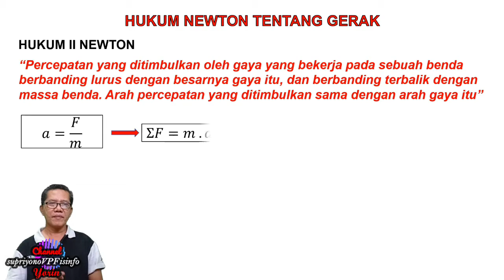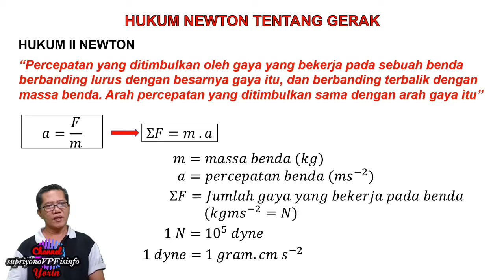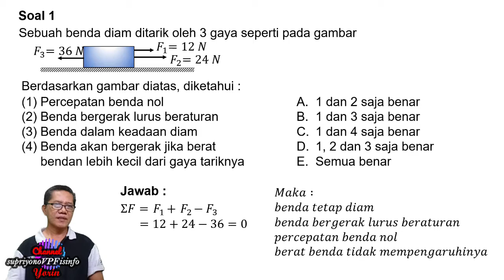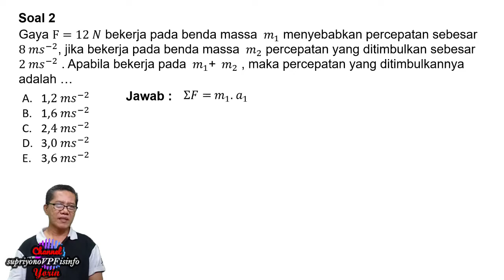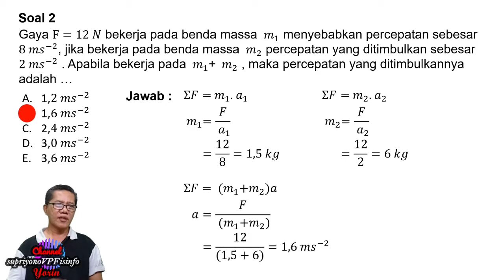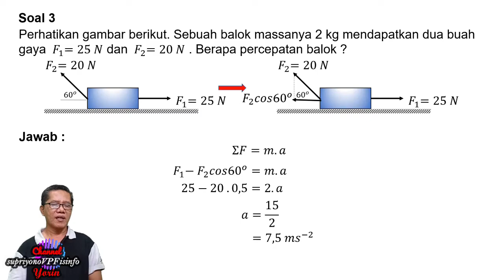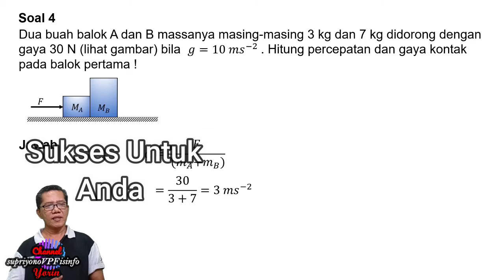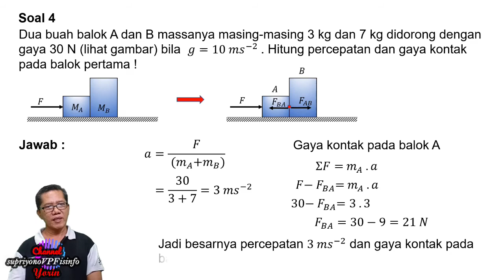Hukum II Newton Fisika SMA Kelas X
Hukum II Newton Fisika Kelas X merupakan sub materi dari Hukum Newton tentang gerak berisi pembahasan materi dan pembahasan soal-soal terkait
Semoga membantu kesulitan belajar fisika anda
Ayo pintar belajar fisika
Salam Sehat
Salam 𝜑6𝑎
Tetap Semangat